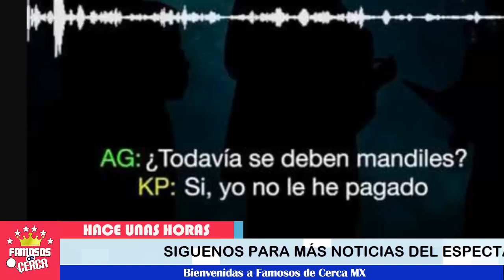🚨🚨😱 ¡ 𝗔𝗺𝗲𝗿𝗶𝗰𝗼 Garza 𝗡𝗼 𝘀𝗲 𝗗𝗲𝘁𝗶𝗲𝗻𝗲 𝗔𝗰𝘂𝘀𝗮 𝗮 𝗹𝗮 𝗙𝗮𝗺𝗶𝗹𝗶𝗮 𝗟𝘂𝗻𝗮 y 𝗥𝗲𝗶𝗻𝗶𝗰𝗶𝗮 𝗕𝗮𝘁𝗮𝗹𝗹𝗮 𝗟𝗲𝗴𝗮𝗹 ! ⚠️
La expareja de Karla Luna acusa a la familia de buscar fama.

 BIENVENIDOS!!!